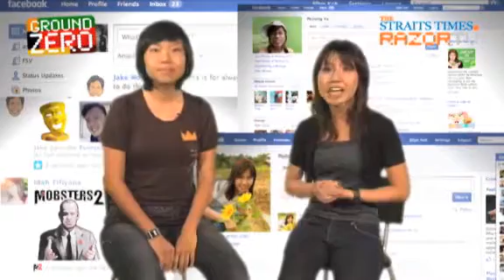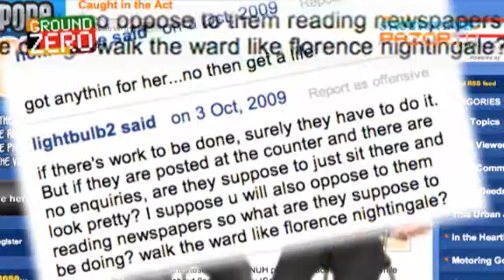Playing FarmVille at work (Ground Zero Pt 5)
A STOMPer caught some NUH nurses playing FarmVille on Facebook at work. He felt that they were unprofessional. What do you think?